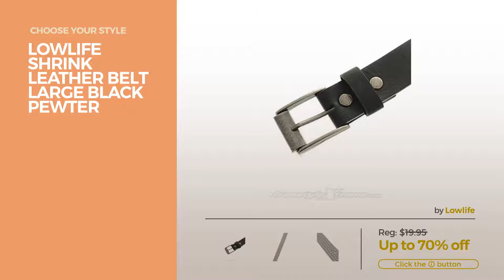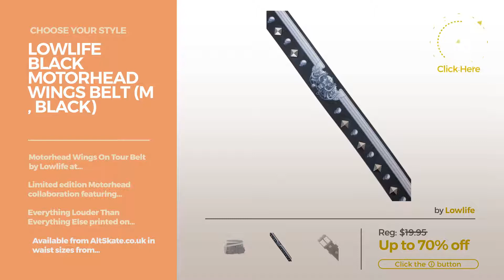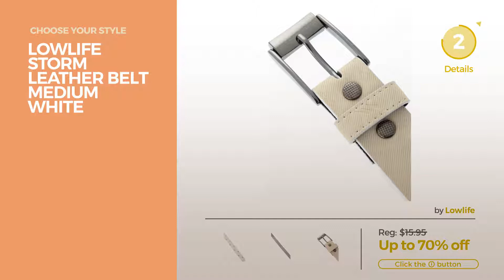Best Belts By Lowlife Our Favorites Men's Belts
Shop for Our Favorites Men's Belts Best Belts By Lowlife Choose Your Style
Lowlife Wallace Studded Belt - Slate - Small Studded Belt Slate Small

Lowlife Slim Cover Up Belt Synthetic Belt Large Black Cover Up Belt Synthetic Belt Large Black

Lowlife Triple S Leather Belt Medium Black Snake Leather Belt Medium Black Snake

Lowlife Shrink Leather Belt Large Black Pewter Leather Belt Large Black Pewter

Lowlife Shrink Belt - Gunmetal/Red - Small Belt Gunmetal/Red Small

Lowlife Armor Belt - Black/White - Large Belt Black/White Large

Lowlife Shrink Belt - Black / Black - Medium / 30-34" Belt Black / Black Medium / 30 34"

Lowlife Black Motorhead Wings Belt (M , Black) Motorhead Wings Belt (M , Black)

Lowlife Storm Leather Belt Medium White Leather Belt Medium White

Try also